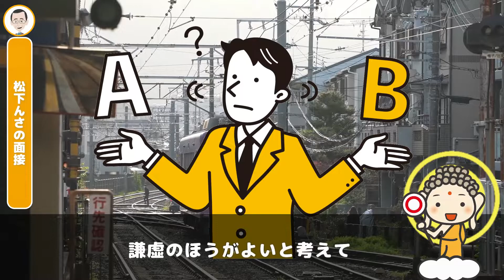【松下幸之助】 伝説の面接方法（正観さんの言う感謝できる人とは）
【もくじ】
・松下幸之助さんとは            ：00:13
・松下幸之助さんの面接          ：00:52
・採用されたのは○○と答えた人  ：01:28
・正観さんの見解                ：01:51

※wikiより一部画像を引用させていただいております

「経営の神様」と呼ばれる松下幸之助さんは
正観さんの本でも度々紹介されていました
そんな 宇宙法則を理解できる松下さんの伝説の面接方をご紹介
この動画では、小林正観さんの本「ありがとうとお金の法則」を元に考察しています。
小林正観さんの本は全国のうたしショップまたは、Amazonから購入できます。

【ありがとうとお金の法則・Amazonページ】